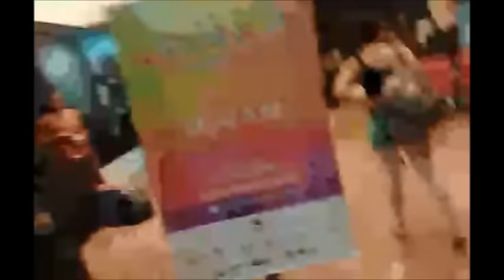VLOG: O Quebra Nozes Parte 2 | Shopping!